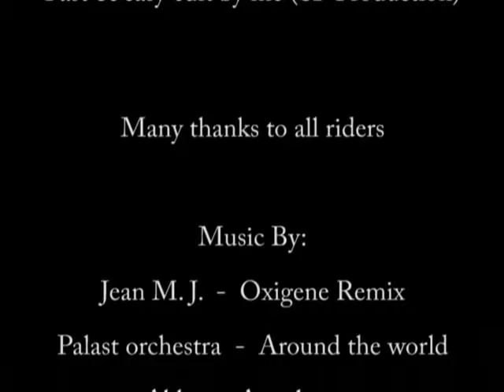BNC 08 encoded